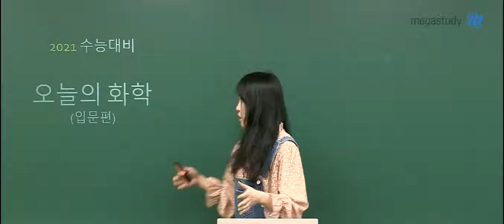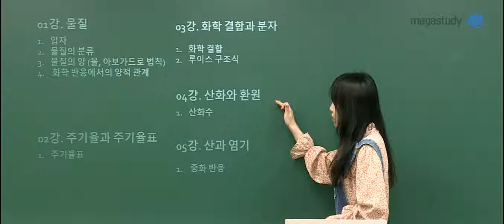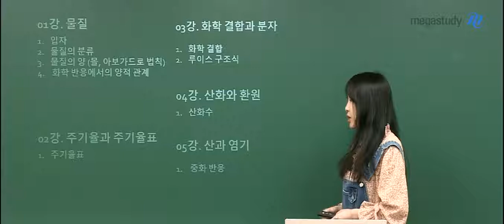[메가스터디] 화학 정우정 쌤 - ★개정화학l★ 2021 오늘의 화학 "입문편" OT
수능 모드로 돌입하기 위한 탄탄한 뼈대 만들기!
2021 수능 대비 오늘의 화학 입문편!

수능 화학I을 대비하여
오늘의 화학 개념편을 완벽하게 이해할 수 있도록
화학의 주요 핵심 개념을 기초부터 정리합니다!

더 자세한 내용은 영상을 통해 직접 확인해주세요:)

정우정 선생님의 강의가 궁금하다면?